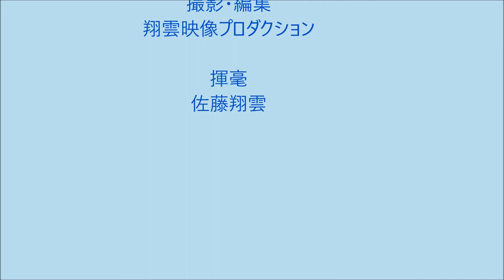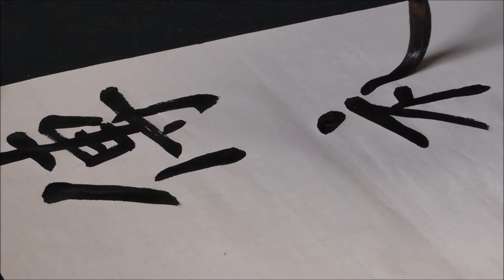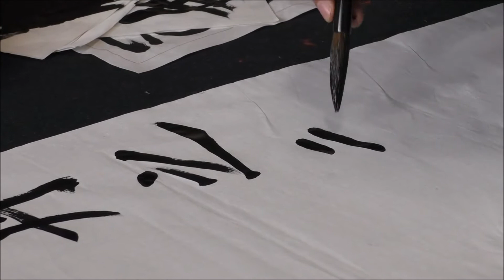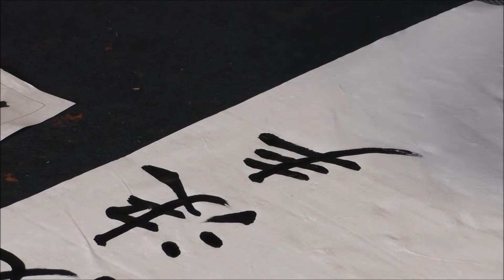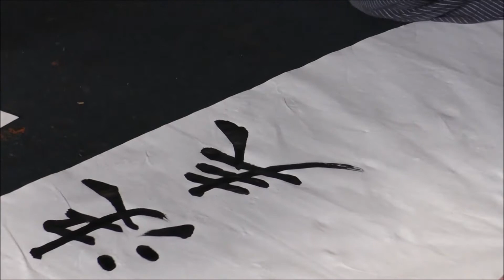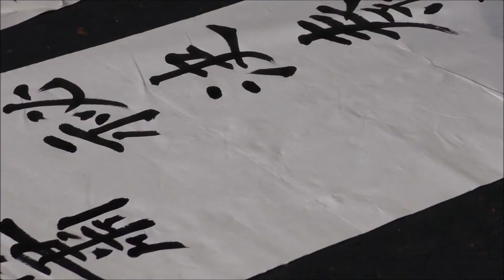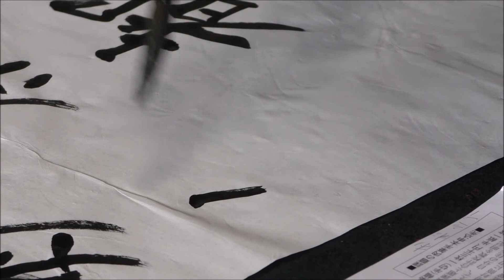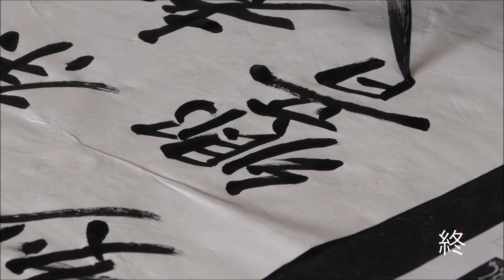孟法師碑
「書の研究」2017年後期昇段試験の楷書・孟法師碑の課題です。